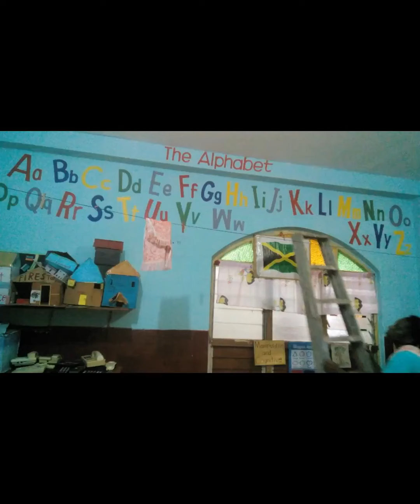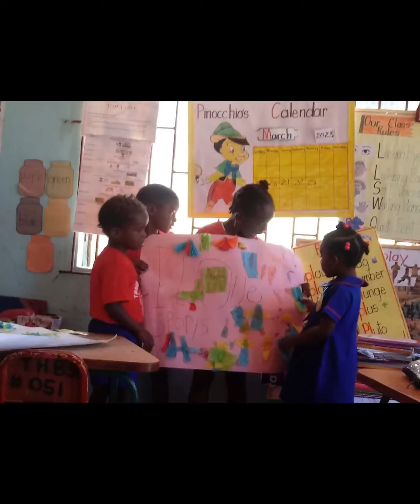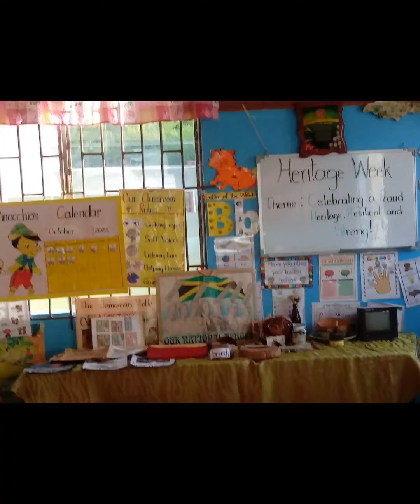Three Hills Basic 58th Anniversary